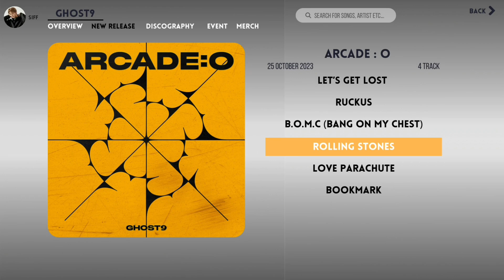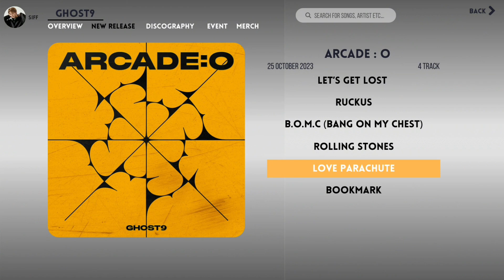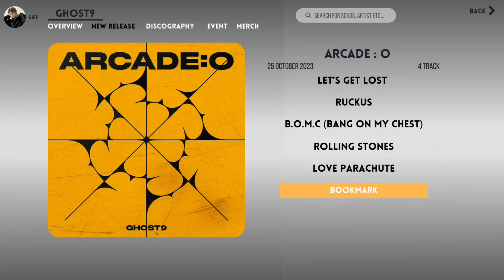[Full Album] GHOST9 (고스트나인) - Arcade : O Playlist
Chapters :

0:00 Let’s Get Lost
1:09 Ruckus
4:32 B.O.M.C (Bang On My Chest)
7:55 Rolling Stones
11:05 Love Parachute
14:12 Bookmark